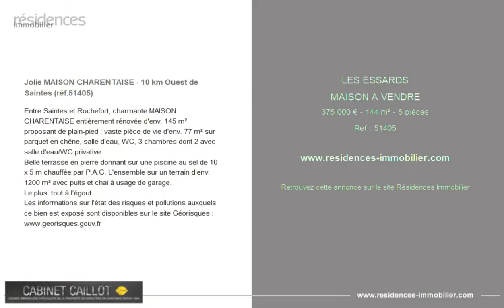LES ESSARDS - MAISON A VENDRE - 375 000 € - 144 m² - 5 pièce(s)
Référence : 51405

Jolie MAISON CHARENTAISE - 10 km Ouest de Saintes (réf.51405)

Entre Saintes et Rochefort, charmante MAISON CHARENTAISE entièrement rénovée d'env. 145 m² proposant de plain-pied : vaste pièce de vie d'env. 77 m² sur parquet en chêne, salle d'eau, WC, 3 chambres dont 2 avec salle d'eau/WC privative.
Belle terrasse en pierre donnant sur une piscine au sel de 10 x 5 m chauffée par P.A.C. L'ensemble sur un terrain d'env. 1200 m² avec puits et chai à usage de garage.
Le plus: tout à l'égout.
Les informations sur l'état des risques et pollutions auxquels ce bien est exposé sont disponibles sur le site Géorisques :

Cette annonce vous est proposée par l'agence Cabinet caillot

|2909011|